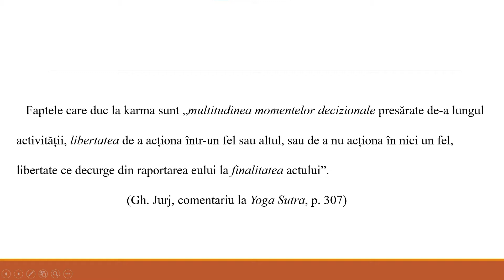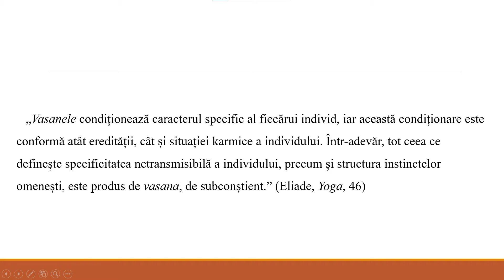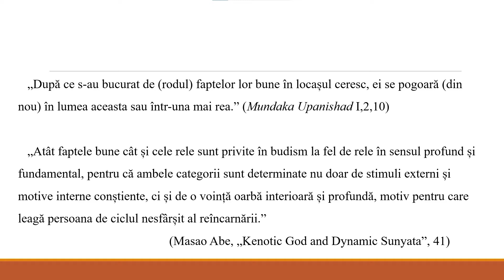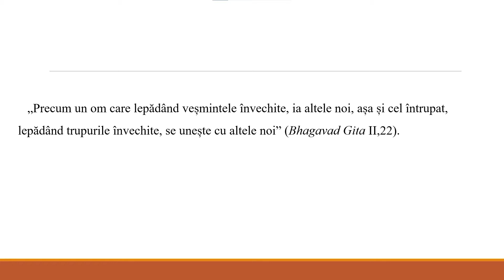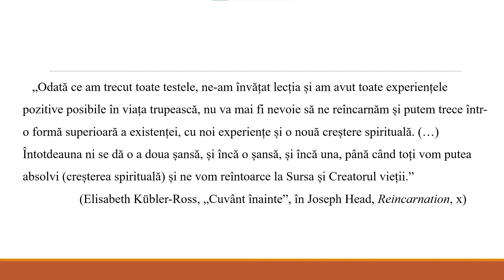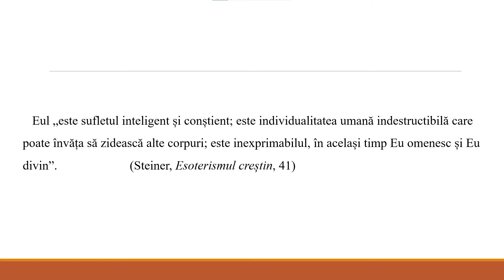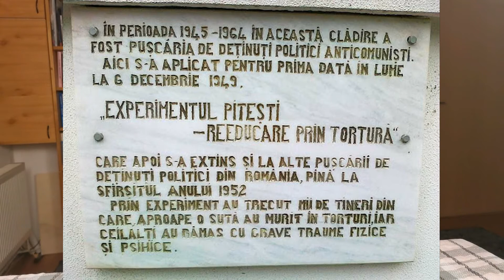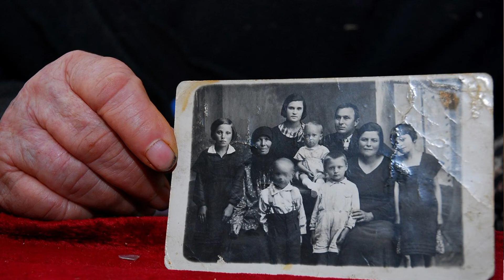10. Reîncarnarea și păstrarea identității personale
În acest episod evaluăm cine, ce și cum se reîncarnează, încercând să înțelegem în ce măsură se păstrează identitatea personală prin reîncarnare, atât în varianta clasică, hindusă, cât și în adaptările moderne, occidentale. În a doua parte evaluăm în ce măsură se poate înfăptui o justiție socială perfectă pe calea reîncarnării, după cum o susțin adepții acestei teorii. Astfel vom putea răspunde pretenției că fiecare este pedepsit sau răsplătit în mod echitabil pentru faptele sale din vieți anterioare, iar aceasta ar explica inegalitățile actuale dintre oameni, necazurile și succesele lor.

Cartea prezentată în film este disponibilă pentru descărcare în mod gratuit aici:

Reîncarnare şi înviere. O analiză din perspectiva filosofiei minţii şi a credinţei creştine